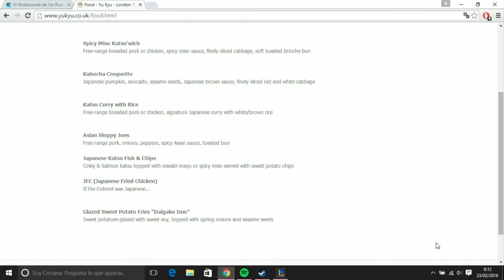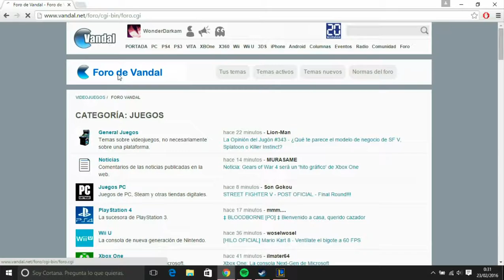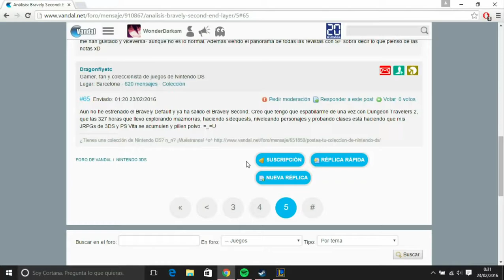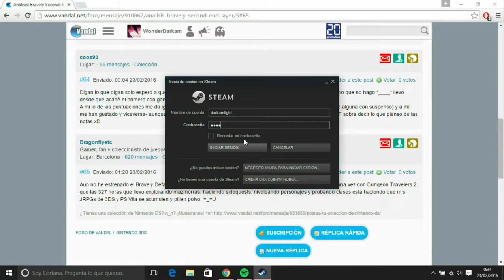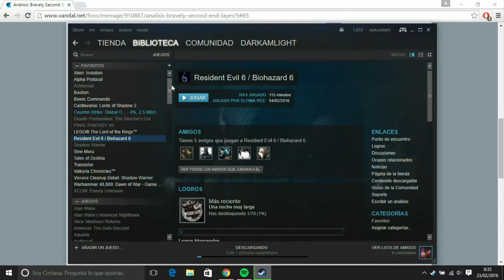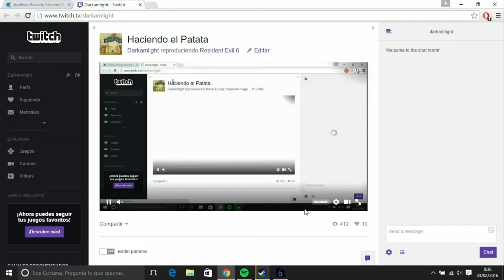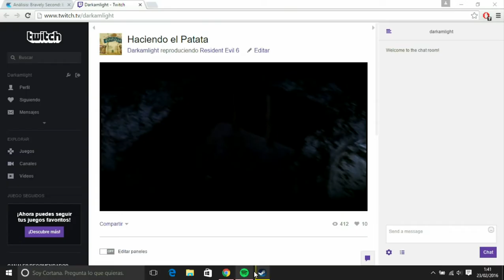Jugando a... Resident Evil 6 #2